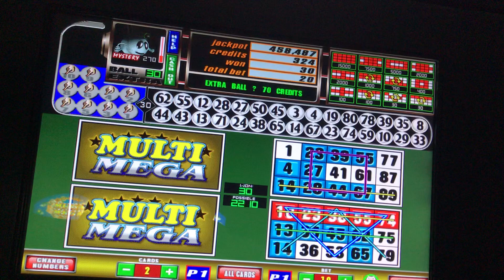BNBK0005 EBINGO BET 10 FAILED COVERALL 1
Get 320 pesos free credit using this code